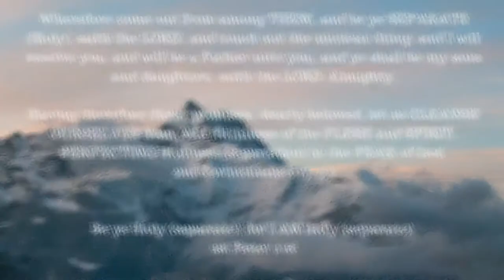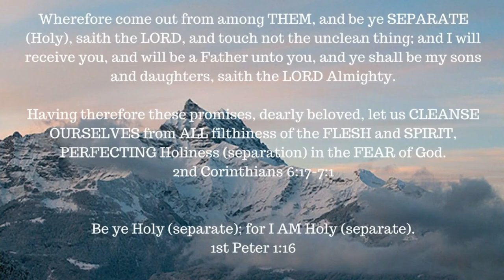ONE A DAY for the soul -- 7-7-17 -- John 9:25